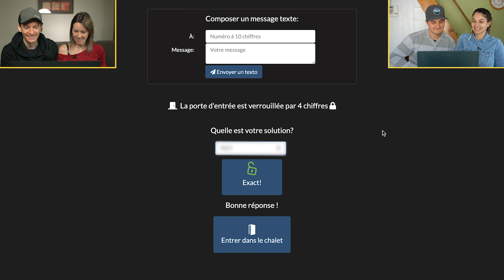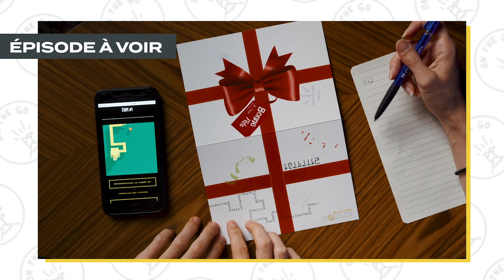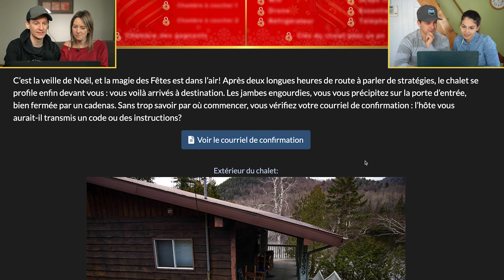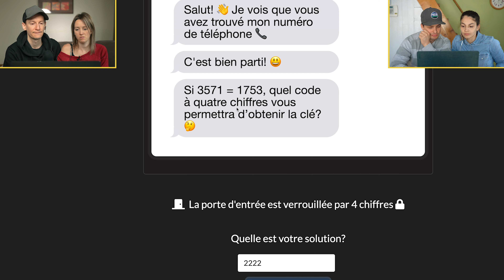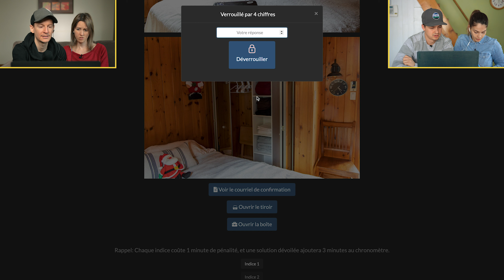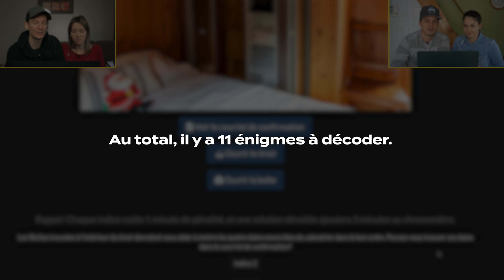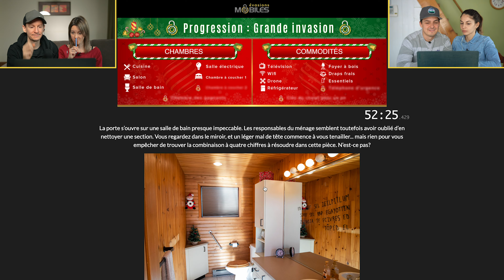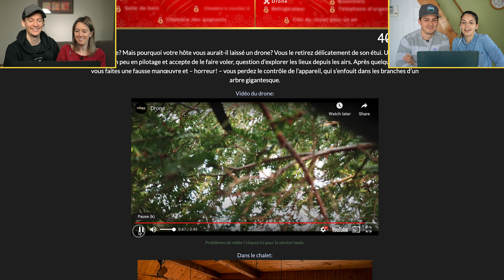Le JEU PARFAIT pour le temps des FÊTES CONFINÉ! 🔒🎄 (Évasion virtuelle avec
Utilisez le code ONTHEGOHOHO pour économiser 50% à l'achat de l'évasion virtuelle ou le code ONTHEGO pour économiser 20% à l'achat des cartes d'évasion !

Hello people! Aujourd'hui, on s'assoie avec Alex et Valérie de @Pretspourlaroute pour jouer à la plus récente évasion virtuelle de Mobile Escapes !

Le but de cette vidéo est vraiment de vous donner un avant-goût de ce super jeu qui se joue, facilement, à distance avec des amis ou de la famille...c'est vraiment le jeu parfait pour un temps des Fêtes confiné !

Participe au concours et cours la chance de gagner une évasion virtuelle pour 5 personnes ou l'une des 3 cartes d'évasion !

Amusez-vous !! Ciao ! Saaalut !